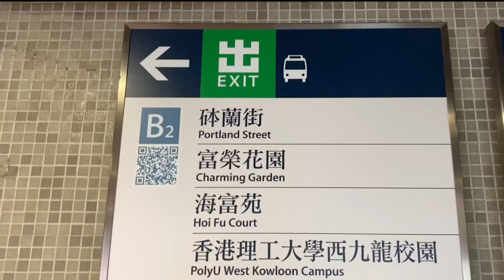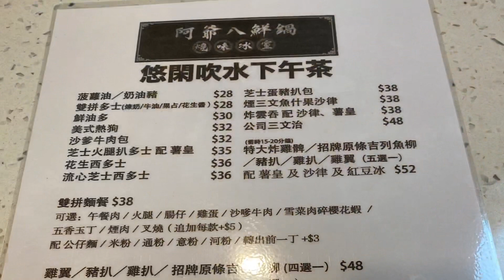[為食貓NN] 抵食懷舊港式茶餐廳|$10隻蒸帶子|$38碗仔翅|悠閑吹水下午茶2023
下午茶
$1 隻蒜蓉豆豉蒸帶子😋
$38 碗紅燒花膠海皇翅味正常
套餐
  瑞士乾炒牛河爆鑊氣
  燒腩仔湯米😋
$141/兩位

阿爺八鮮鍋燒味冰室
九龍油麻地砵蘭街35號地下
港鐵油麻地站B2出口

🌟請大家👍、留言、免費定閲和分享🌟
🙏多謝收睇😋

自費拍攝，純屬個人口味的推介。😌

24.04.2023